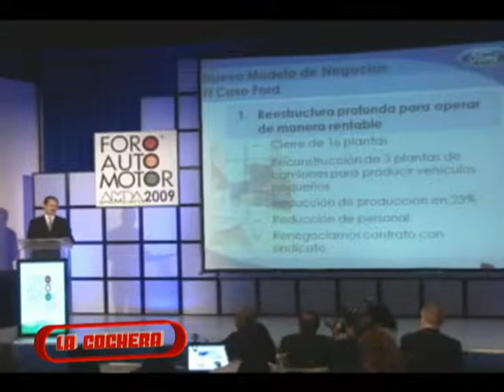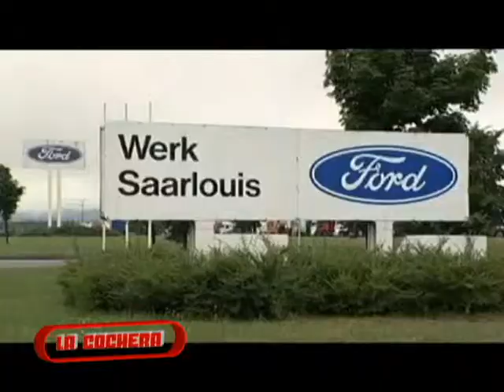LA COCHERA 26 OCT 2DA PARTE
Programa La Cochera 26 de Octubre, segunda Parte, transmitido por Canal 6 de Megacable, Guadalajara, Jalisco